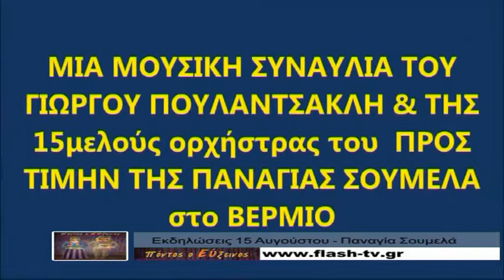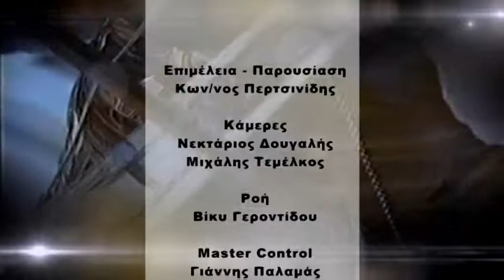ΠΟΝΤΟΣ Ο ΕΥΞΕΙΝΟΣ 26-10-17 Β ΜΕΡΟΣ